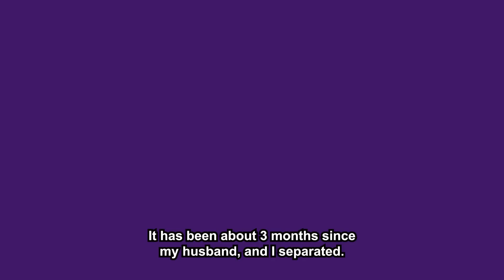Husband After Getting Huge Bonus Ditched Me For His Ex-Wife & Spoiled Kids, Only To Find This...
Story Summary :-
10 years ago, op’s world was shattered. She lost her husband and her daughter within one week. She spent years alone, unable to open up her heart. That was until she met Evan, who was 20 years older than her but younger at heart. They connected because Evan’s wife took his kids and kept them away from him. They got married but had no kids. When Evan, who is a Systems Engineer recovers, he gets a big bonus. He does not mention it to op, instead, he buys his son a car and his daughter a house. When Op tries to protest; his ex and her kids gang up on her. For months, he continues to spoil his kids and everyone else but Op. And then he sends her divorce papers. But not long after, all his money is finished. He has nowhere to stay, and his daughter will not take him in. So he ends up at an old age home. Even though they are divorced, he asks Op to take him in as he has nowhere else to stay. She is hesitant at the beginning but is kind enough to take him in. They do not get back together but are now on good terms.

▶ Chapters -
Intro :- 00:00
Story 1 :- 00:31
Story Opinion :- 29:19
▶ Credits-
STORY 1 "MRA"